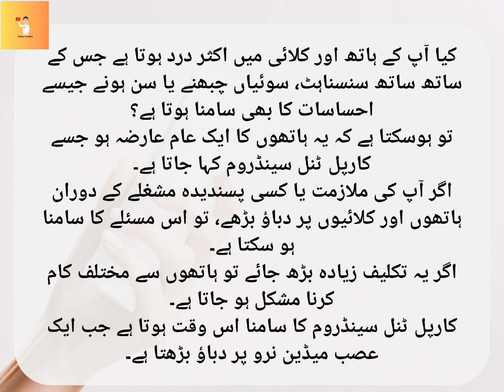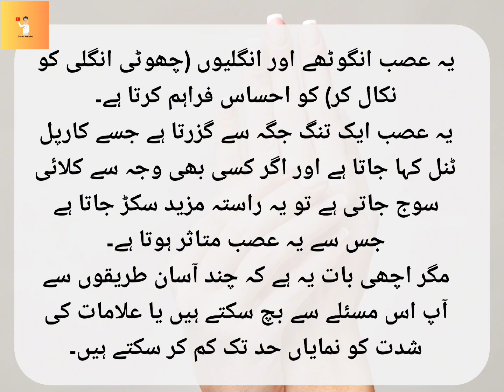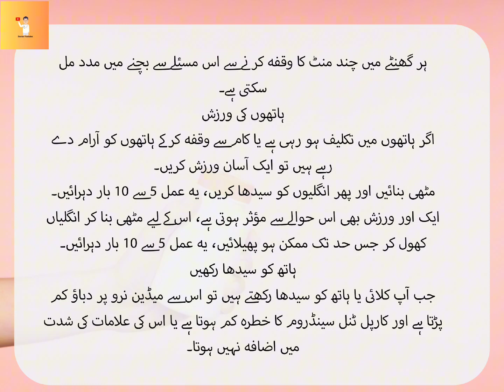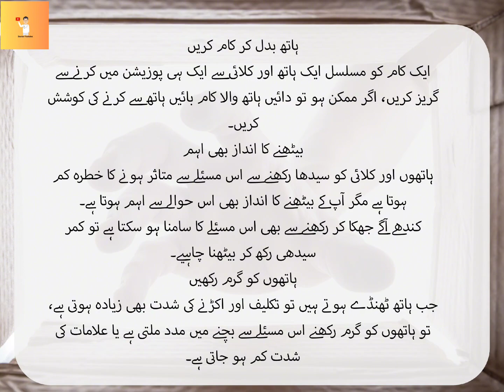Often pain in the hands or wrists? So know the easy ways to avoid.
Do you often experience pain in your hand and wrist accompanied by sensations such as sensation, nibbling needles or hearing?

So it may be a common hand disorder called carpal tunnel syndrome.

If the pressure on the hands and wrists increased during your job or a favorite hobby, this problem may be encountered.
If this discomfort is overgrown, it becomes difficult to do different things with the hands.
Carpal tunnel syndrome occurs when pressure increases on a nerve median nerve.

This nerve provides sensation to the thumb and toes (by removing the little finger).

The nerve passes through a narrow area called the carpal tunnel and if the wrist swells for any reason, the path further shrinks, affecting the nerve.

But the good thing is that in a few simple ways you can avoid this problem or significantly reduce the severity of symptoms.
Act gently
Often during everyday routines we subconsciously use excessive force.

For example, instead of gently grabbing something, they hold it more tightly or the buttons of their computer keyboard click loudly.

Doing this increases the pressure on the hands and increases the likelihood of carpal tunnel syndrome, if you act slightly gently, you can avoid this problem or prevent the severity of its symptoms from increasing.
If there is discomfort in the hands or wrist, leave your work and open or close the hands.

Taking a few minutes break every hour can help avoid this problem.

Exercise of the hands
If the hands are hurting or resting the hands by taking a break from work, do an easy exercise.
Make a fist and then straighten the fingers, repeat this process 5 to 10 times.

Another exercise is also effective in this regard, for this, make a fist and spread the fingers open to the extent possible, repeat this process 5 to 10 times.

Keep the hand straight
When you keep the wrist or hand straight, it reduces the pressure on the median nerve and reduces the risk of carpal tunnel syndrome or does not increase the severity of its symptoms.
Change hands and work
Avoid constantly doing a task with one hand and wrist in the same position, if possible, try to do the right-handed task with the left hand.

Seating style is also important
Keeping your hands and wrist straight reduces the risk of suffering from this problem, but your sitting style is also important in this regard.
If the shoulder can also be tilted forward, the back should sit upright.

Keep your hands warm
When the hands are cold, the severity of discomfort and stiffness is also high, so keeping the hands warm helps to avoid this problem or the severity of symptoms decreases.